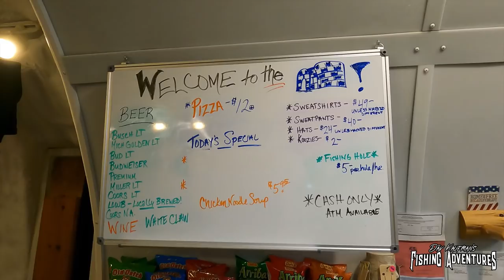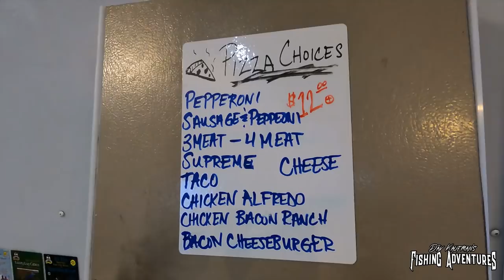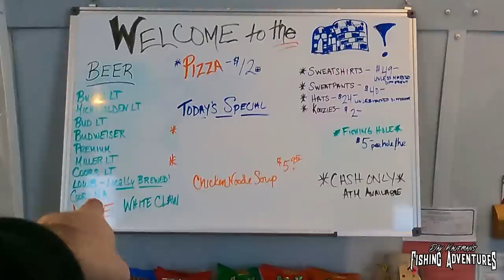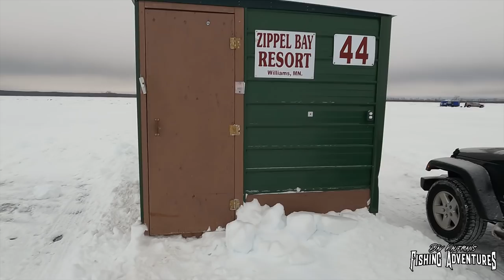FISHING IN A BAR ON A FROZEN LAKE! (you won't believe this place!)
Have you ever wanted to go ice fishing for giant northern pike or walleye...in a bar?! The Igloo Bar at Zipple Bay Resort is located on Lake of the Woods on the Canadian border. Not only is it the most unique ice fishing you can do, but you can also enjoy a cocktail, beer, pizza and more! And you can literally go fishing right through the floor under your table!  It's not unheard of to catch big walleye and there's been 40-inch pike pulled through the ice here! With a full bar, food menu, two flat screen tv's, electric lights and heated igloo portapoddies, this bar is truly amazing and is the most unique ice fishing experience you'll ever have!

About Dāv Kaufman
Hey Everyone, I’m Dāv Kaufman. I’m a film producer and author and I travel around the world filming amazing reptile, fishing and animal adventures!  I’m also an ardent conservationist and reptile breeder. I hold a BA in History and Media Studies and graduated Summa Cum Laude. In my travels around the world, I go fishing in a lot of amazing places from deep sea expeditions to local waterways. I hope you enjoy my Fishing Adventures and as always, Fish the Planet and Rattle On!